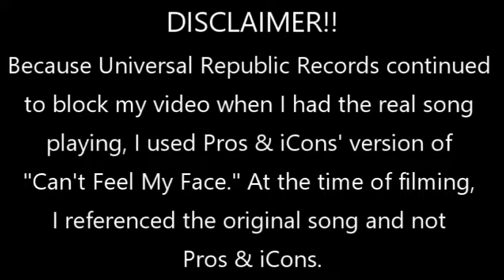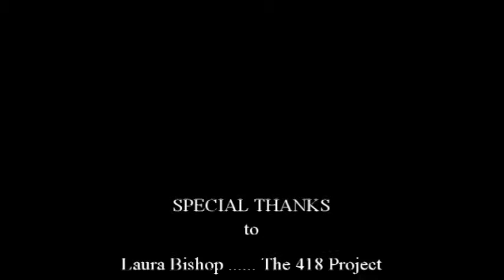REAL 2nd Installment Four 8 Count Friday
Double Shot Choreo Week! Thank you, Pros & iCons for saving this Four 8-Count Friday! (From last week).

As always, is you'd like to see choreography notes, please ask. And, I'd love to take music requests. Thank you!